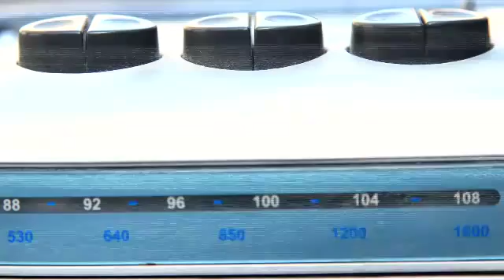Manifestazione Cgil del 25 ottobre: pronto...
Un milione di persone pronto a scendere in piazza il 25 ottobre per partecipare alla manifestazione Cgil per "lavoro, dignità, uguaglianza". E' la stima frutto di una ricerca dell'Istituto Bruno Trenti-Tecnè per il sindacato, che ha chiesto a un campione di mille persone se intende partecipare alla manifestazione. Nel video, il promo della sezione di Catania